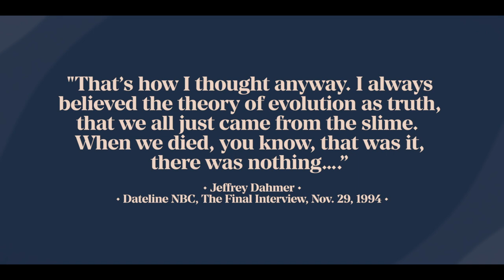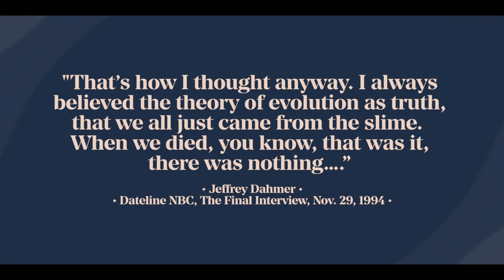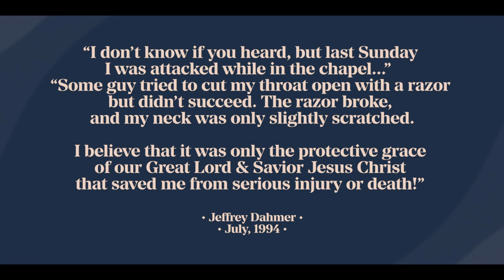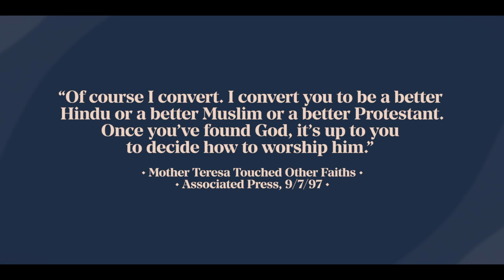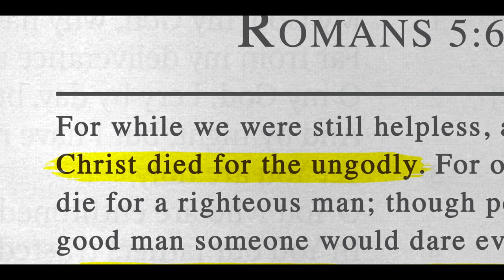The Offense Of The Gospel | Mike Abendroth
Mike Abendroth explains how unrighteousness & self-righteousness both lead to hell. Our only hope is Christ's righteousness imputed to us.

WatchAGTV.com